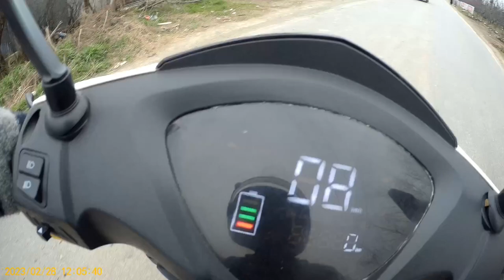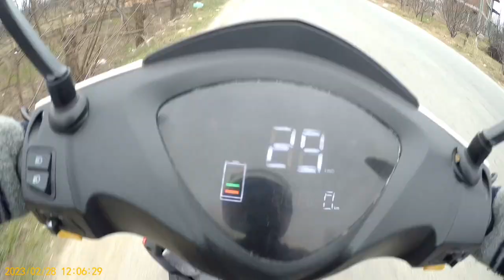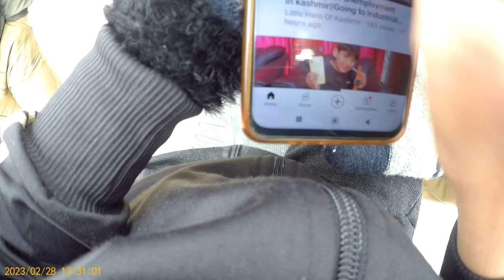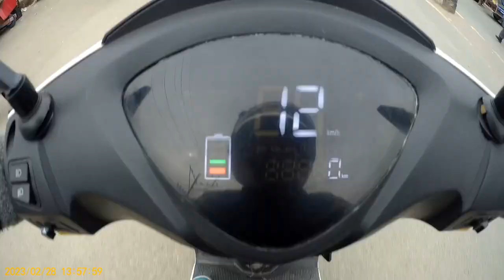Riding vlog with Rehan Ali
Im riding today at my hometown.I really had fun and enjoyed a lot .I hope u also like it .enjoy ride riding video littlehero of kashmir